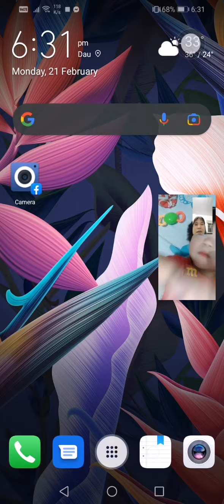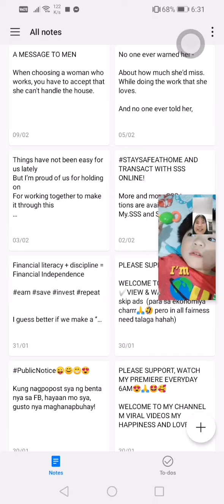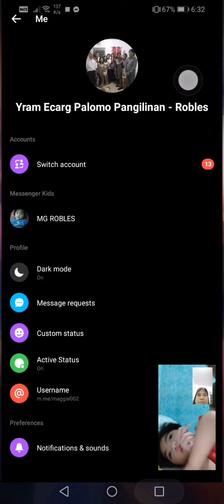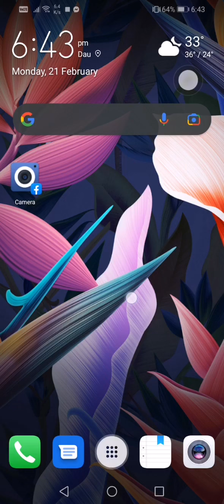HOW 2 BECOME HAPPY WITH YOUR ONLY HANDSOME CHILD RICH AND CUTE M VIRAL VIDEOS MY HAPPINESS AND LOVE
#6.51min. ARAYAT MOUNTAIN VIEW CANDABA PAMPANGA JOYRIDE M VIRAL VIDEOS MY HAPPINESS AND LOVE FAMBAM

✅VIEW & WATCH
✅TURN ON ALL BELL BUTTON

THANKS.. Godbless...